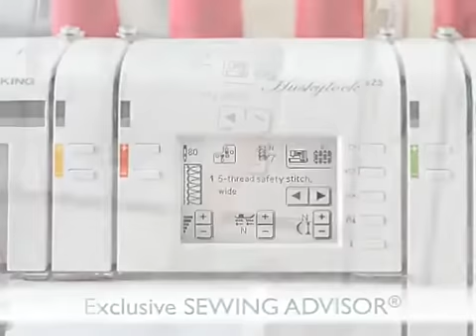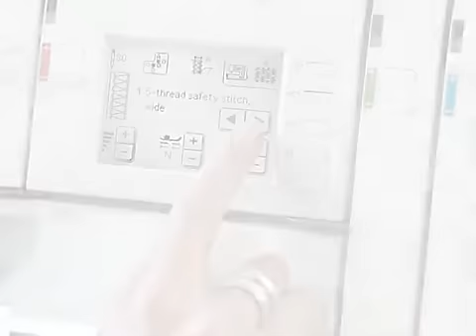Κοπτοράπτες HUSQVARNA VIKING® Τηλ 2106815399.